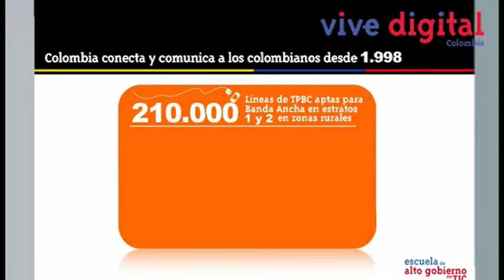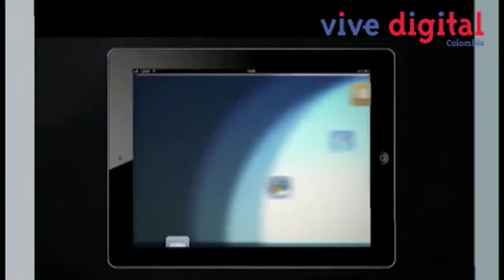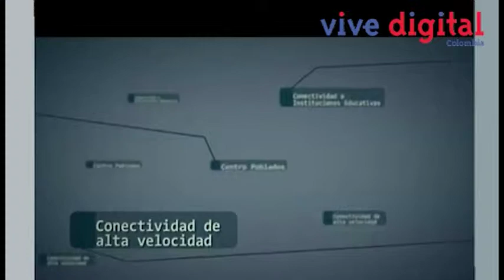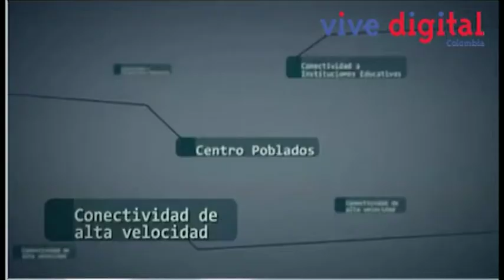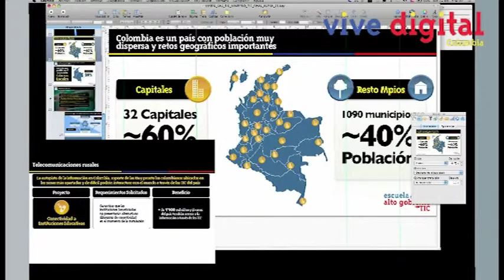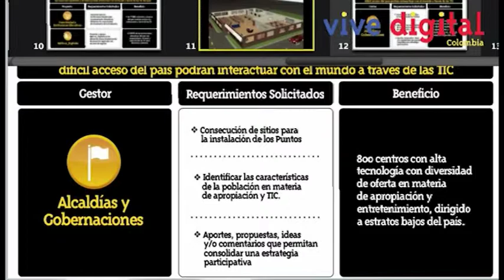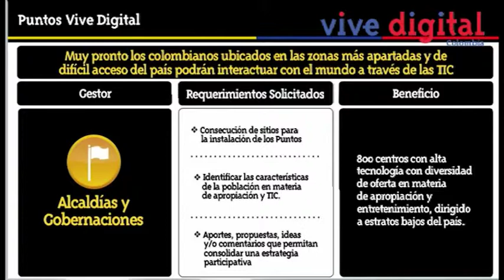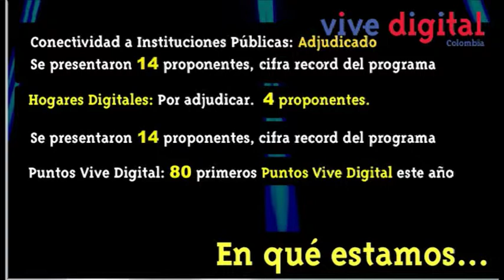Escuela de Alto Gobierno en TIC - Guillermo Cruz Aleman-